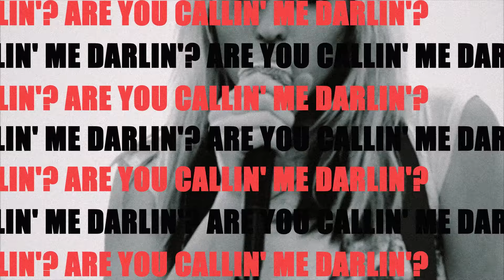The Ting Tings - That's Not My Name (Official Lyric Video)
Lyrics

Four letter word just to get me along
It's a difficulty and I'm bitin' on my tongue
And I, I keep stallin' and keepin' it together
People around gotta find somethin' to say now
Holdin' back everyday the same
Don't wanna be a loner
Listen to me, oh no
I never say anything at all
But with nothin' to consider they forget my name (ame, ame, ame)

They call me hell
They call me Stacey
They call me Her
They call me Jane

They call me quiet
But I'm a riot
Mary-Jo-Lisa

I'll miss the catch if they throw me the ball
I'm the last chick standing up against the wall
Keep fa-fallin', these heels that keep me borin'
Getting clamped up and sittin' on the fence now
So alone all the time and I lock myself away
And though I'm dressed up out and all
With everything considered they forget my name (ame, ame, ame)

Are you callin' me darlin'?
Are you callin' me bird?

Though I'm dressed up out and all
With everything considered they forget my name